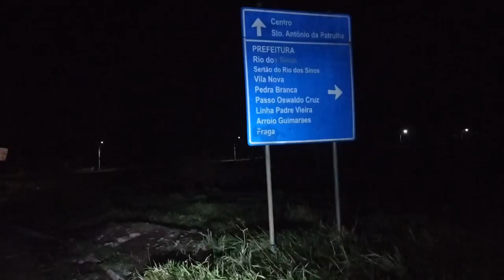Cemitério Atingido pelo Ciclone